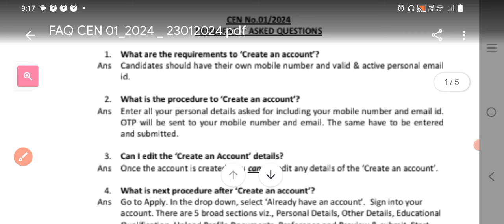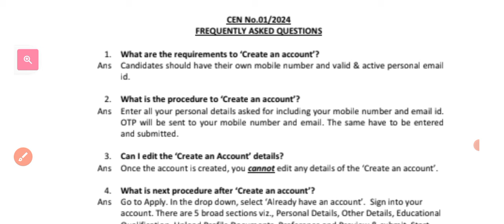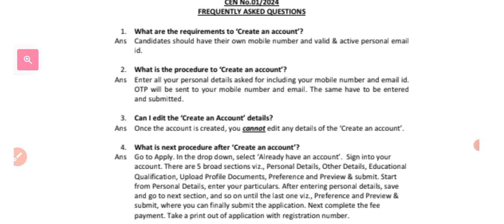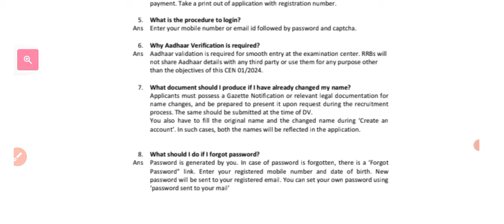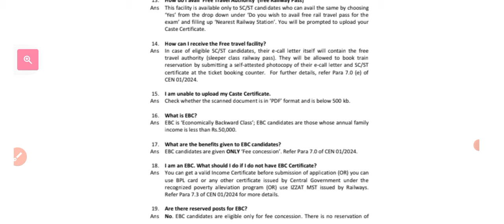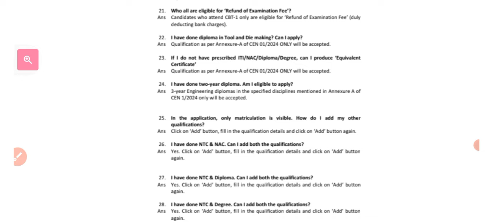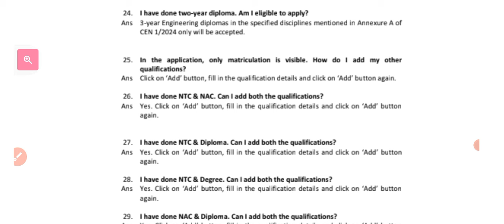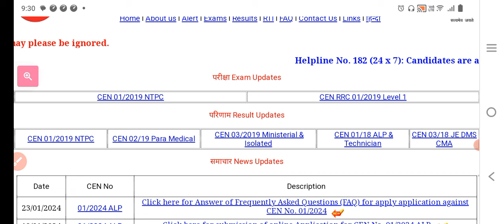ALP latest update today | RRB ALP new vacancy update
Friends, video mein ALP vacancy 2024 lastest update diya hai jisame aapke sare questions ka answer aapko milega,

ALP latest update
ALP vacancy 2024 news
ALP ebc kya hota hai
Free travel eligibility
Free travel pass
Form correct
ALP new bharti 2024